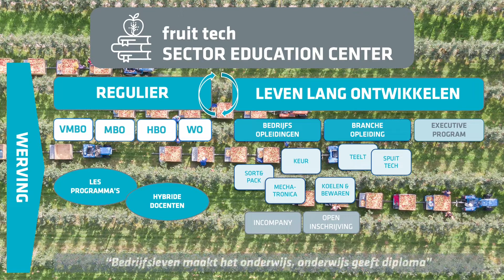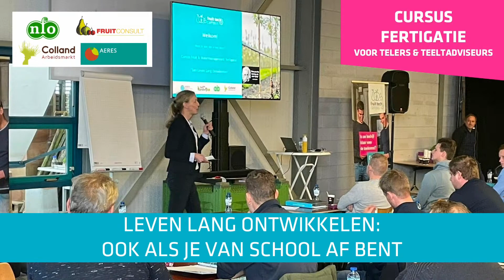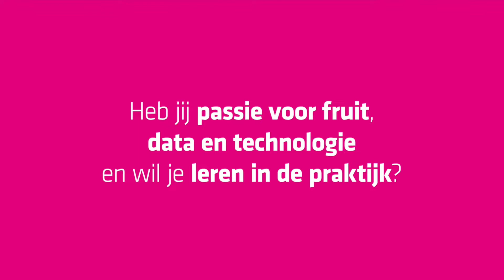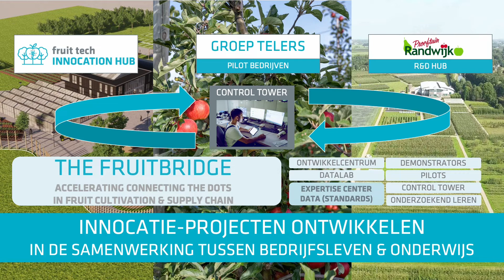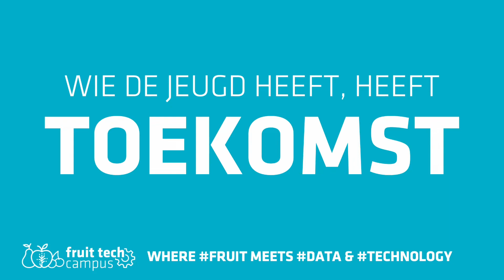Fruit Tech Campus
Kom alles te weten over de Fruit Tech Campus en onze activiteiten. Ben je nieuwsgierig naar de opleidingen?